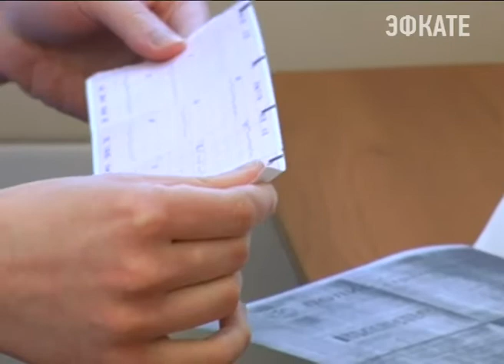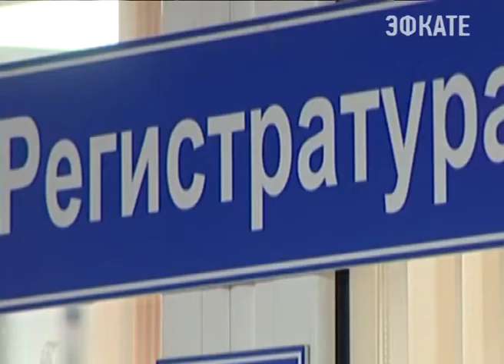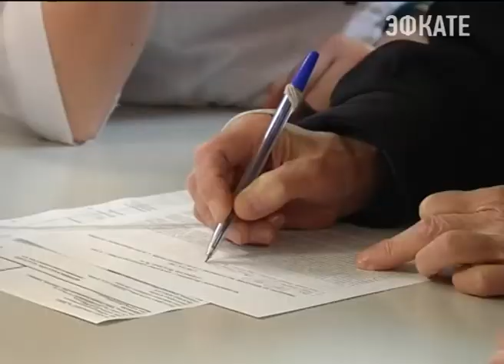В Сочи прошла коллегия краевого Минздрава. Новости Эфкате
Об этом на коллегии министерства здравоохранения в Сочи заявил губернатор Вениамин Кондратьев. Перед заседанием глава региона посетил Перинатальный центр, который не могут достроить несколько лет. Подрядчик получил последнее предупреждение.

Здесь должно рождаться счастье, но вместо этого стоит строительная техника. Третий год в Сочи не могут сделать новый Перинатальный центр. Сдать его в эксплуатацию должны были в апреле прошлого года, но сроки опять перенесли. А губернатора Краснодарского края снова водят по пустым коридорам и показывают распечатанные на бумаге проекты.

Стоимость объекта — больше трёх с половиной миллиардов рублей. По масштабам сочинский Перинатальный центр должен стать вторым в крае после Краснодарского. Но из-за постоянных сложностей у подрядчика — это до сих пор лишь планы. Терпеть такое отношение больше никто не будет, предупредил Вениамин Кондратьев.

Сочи. Новости.
Телеканал Эфкате.